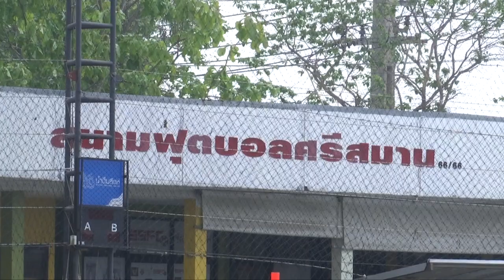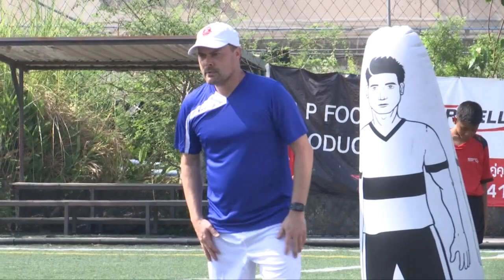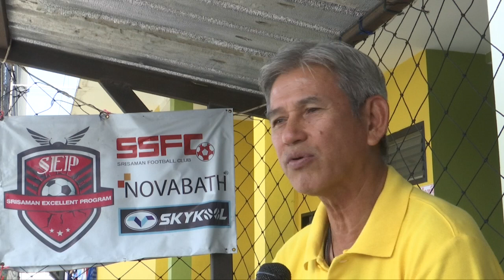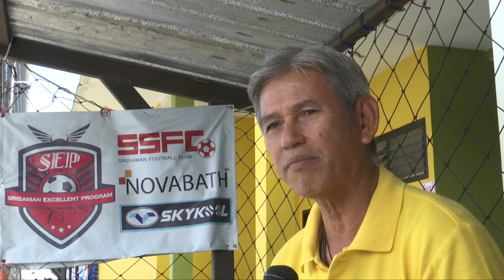ศรีสมานอคาเดมี่